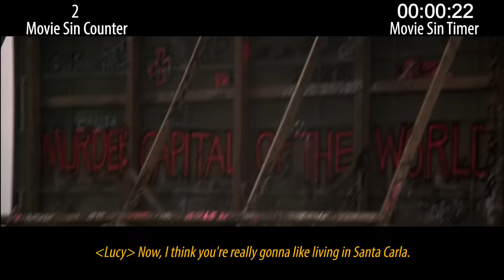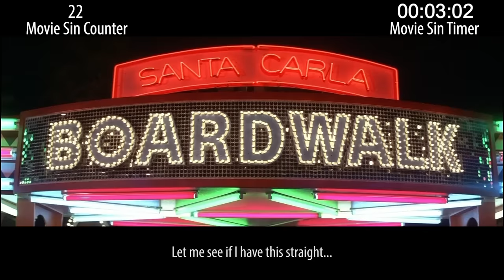Everything Wrong With The Lost Boys in 17 Minutes or Less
The Lost Boys is an '80s classic vampire movie with lots of famous people in it. And lots of sins in it too!

Next week: Recent animated sins & '90s comedy sins.